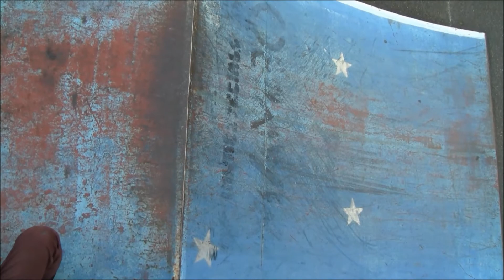Weekend Warriors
Režie: Bolek Polívka
Střih: Alex von Klátismrk
Hráli: Dominik Kašpar
Lukáš Vachta
Matěj Krejčí
Radek Dunovský
Tomáš Tříska
Tomáš Vávra
Vašek Mála